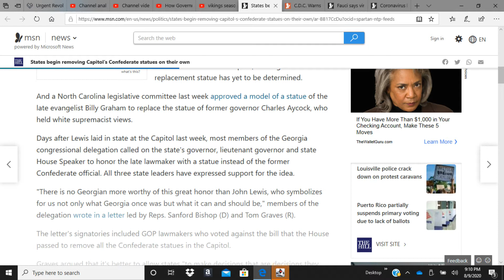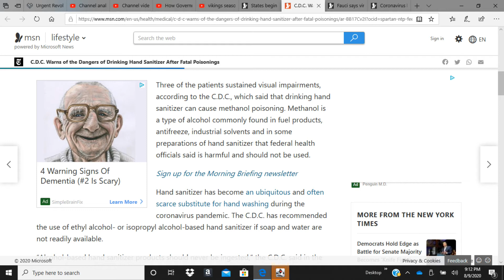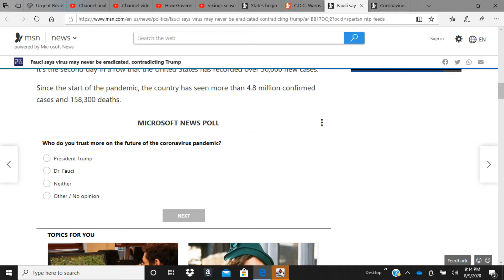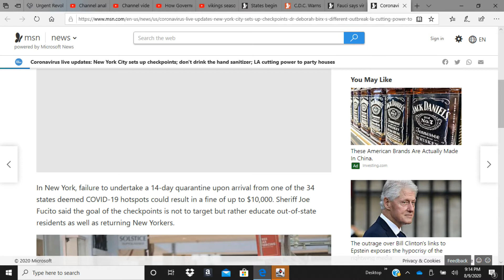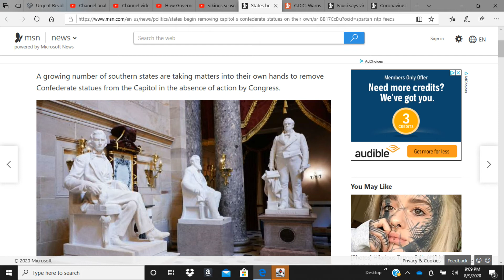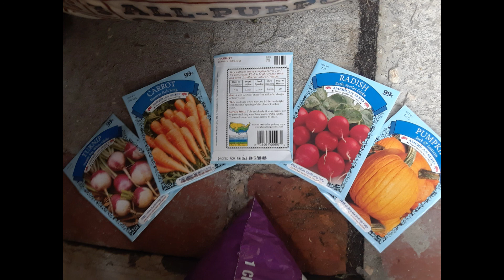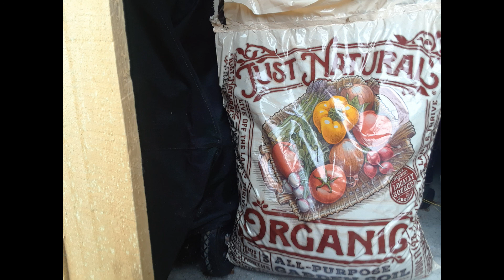This Week In Reverse - 8-13-2020: Monuments/Operation Warp Speed/Don't Drink Sanitizer/Garden Work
In This Weekly Update Video Of Current Events, Mizzra Talks About :
-More Monuments Being Taken Down,
-People Drinking Hand Sanitizer,
-A Comedy Skit With Operation Rapid Fire Vs. Operation Warp Speed,
-How We Can Unite The Tribes,
-Why You Should Cancel Your TV Cable,
-Balance With Self, Others, & Nature,
-Recent Garden Work & Viking Camp Cooking
& Much More!

Script Written & Performed (With Freestyle Segments)
By: Mizzra Morris
Copyright Revolt! Records